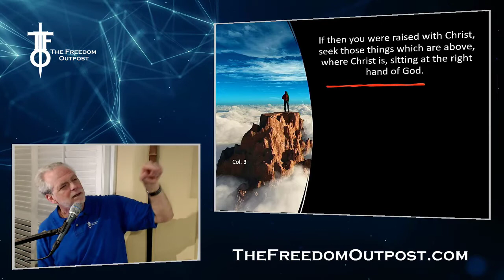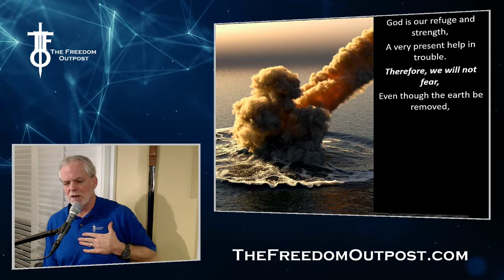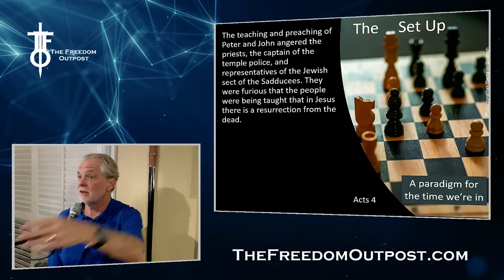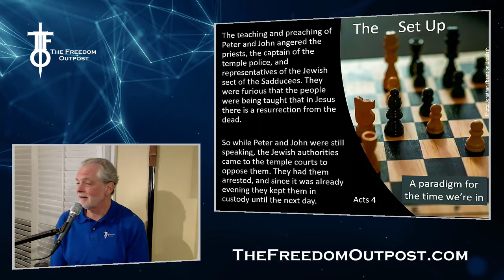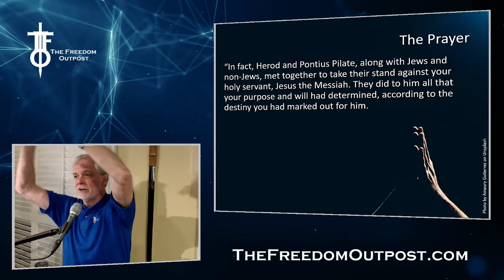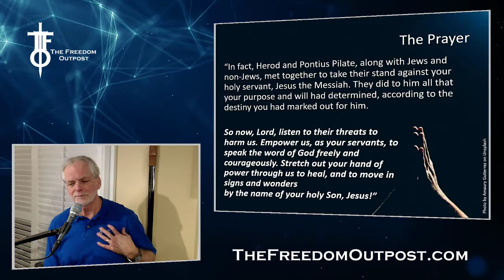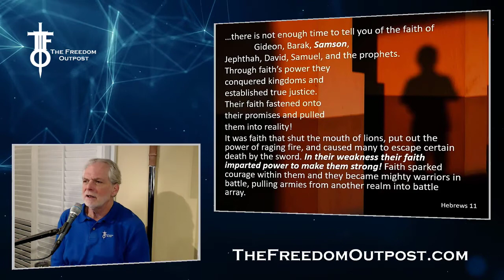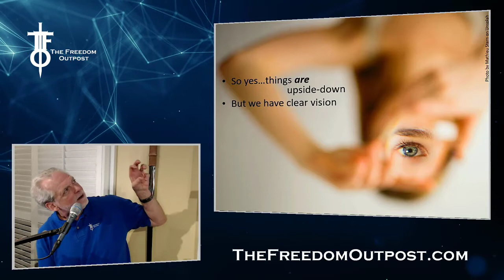Taking Your Stand in an Upside-Down World. The Flight Deck 1-7-21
Everything is in churn right now - how do you keep a clear perspective on it all?   We look at some of the current and pending changes and what it will mean to the Body of Christ.